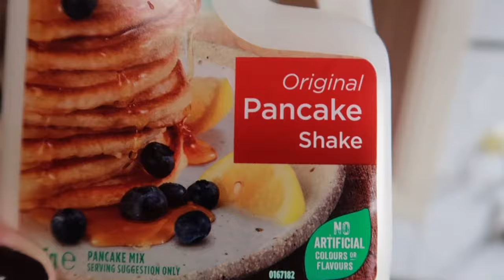How To Cook Pancake Shake | Easy & Quick Pancake Shake | Green's Pancake Shake | ShaSha Kolme Vlogs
Pancake Shake is easy and quick cooking for breakfast by Green's Pancake Shake.

shasha kolme